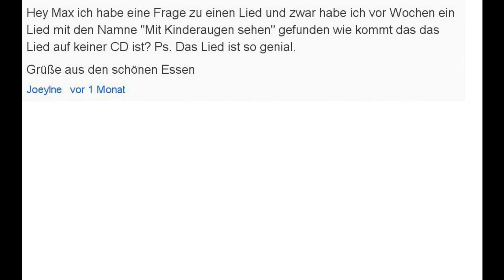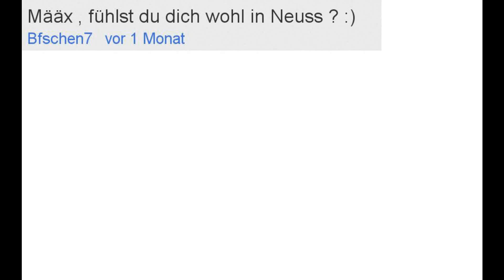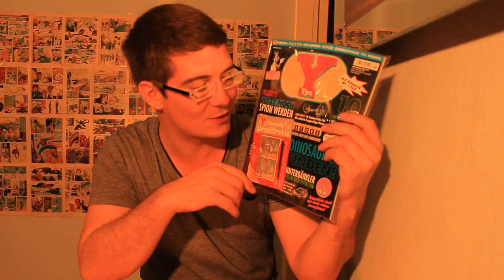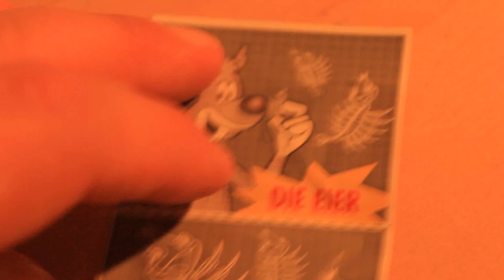"Auf einer einsamen Insel" (MaximInterview Folge #8)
Teil 8 der legendären MaximInterview-reihe mit ganz vielen Schnitten  :)
Neugierig? Stell eine Frage als Kommentar oder Videoantwort !

Die Fragen in dieser Folge sind:
1. Wird es ein MaximClassicVideo zu HardcoreWeib geben ?
2. Wir bist Du darauf gekommen zu rappen ?
3. Was war es für ein Gefühl deine Stimme das erste Mal aufgenommen zu hören?
4. Welche 3 Dinge würdest Du auf eine einsame Insel mitnehmen ?
5.  Kannst Du mal andere Musiker promoten ?
6. Wieso ist das Lied "Mit Kinderaugen" nicht auf einer deiner Alben drauf ?
7. Fühlst Du Dich wohl in Neuss ?
8. Was idt dein Lieblingstier ?

Habt ihr eine Frage ? Dann stellt sie mir in den Kommentaren oder als Videoantwort. Viele weitere Folgen "MaximInterview" findet ihr auf dem Infokanal:

Danke an alle Fragensteller - egal ob per Kommentar oder als Videoantwort
(wobei ich Videoantworten liiiiiiiiiiiiiiiiiiiiebe :) )

Mein Instagramaccount heisst @maximnoise